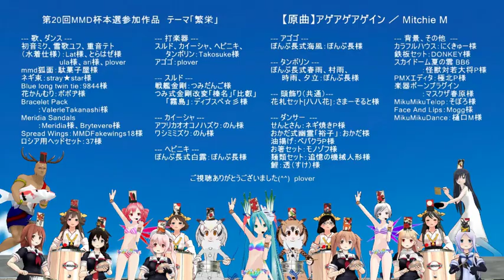【第20回MMD杯本選】【カバー曲】アゲアゲアゲイン ／ Mitchie M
【お借りしたもの】
--- 歌、ダンス ---
初音ミク、雪歌ユフ、重音テト
（水着仕様）：Lat様、とらはぜ様
　　　　　　　ula様、ari様、plover
mmd狐面：駄菓子屋様
ネギ束：stray★star様
Blue long twin tie：9844様
花かんむり：ボボヂ様
Bracelet Pack
　　　：ValerieTakanashi様
Meridia Sandals
　　　：Meridia様、Brytevere様
Spread Wings：MMDFakewings18様
ロシア用ヘッドセット：37様

--- 打楽器 ---
スルド、カイーシャ、ヘピニキ、
　　タンボリン：Takosuke様
アゴゴ：plover

--- スルド ---
戦艦金剛：つみだんご様
つみ式金剛改変「榛名」「比叡」
　　「霧島」：ディプスペ☆彡様

--- カイーシャ ---
アフリカオオコノハズク：のん様
ワシミミズク：のん様

--- ヘピニキ ---
ぽんぷ長式白露：ぽんぷ長様

--- アゴゴ ---
ぽんぷ長式海風：ぽんぷ長様

--- タンボリン ---
ぽんぷ長式春雨、村雨、
　　時雨、夕立：ぽんぷ長様

--- 頭飾り（共通）---
花札セット[八八花]：さまーそると様

--- ダンサー  ---
せんとさん：ネギ焼きP様
おかだ式幽霊「裕子」：おかだ様
油揚げ：ペパクラP様
お箸セット：モノゾフ様
麺類セット：追憶の機械人形様
鯉：透（すけ）様

--- 背景、その他  ---
カラフルハウス：にくきゅー様
鉄板セット：DONKEY様
スカイドーム夏の雲 BB6
　　　　　：怪獣対若大将P様
PMXエディタ：極北P様
楽器ボーンプラグイン
　　　　　：マスクザ春原様
MikuMikuTelop：そぼろ様
Face And Lips：Mogg様
MikuMikuDance：樋口M様